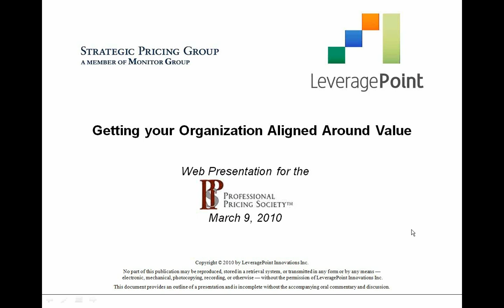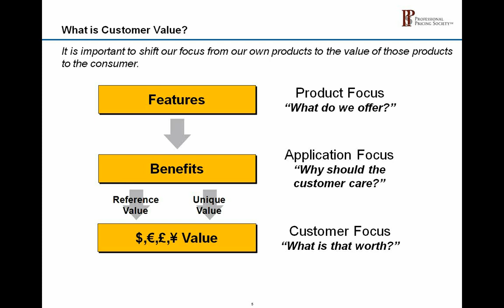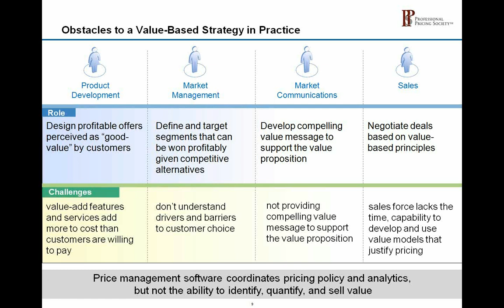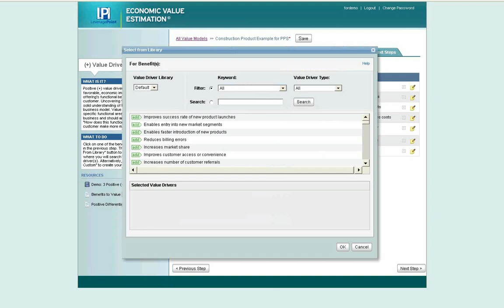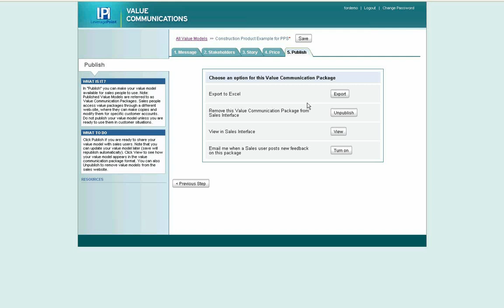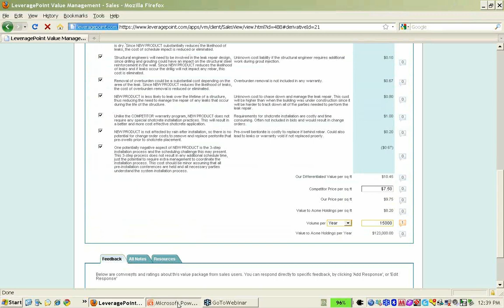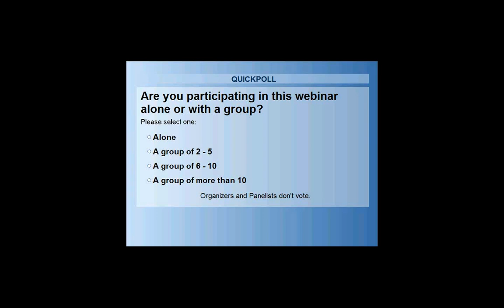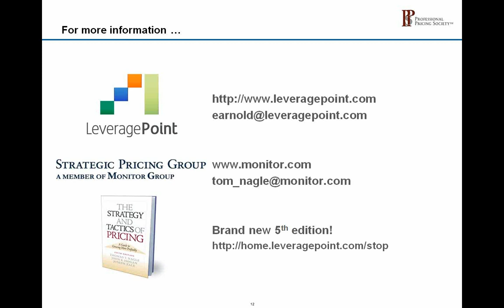Getting Your Org Aligned Around Value with Tom Nagle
In this webinar, Dr. Tom Nagle discusses exactly what is a value-based pricing and sales strategy, the major challenges you'll face implementing such a strategy, and how to align your organization around value.  Tom finishes with a case study of a successful transformation by a construction products company that achieved premium prices in a highly competitive market filled with lower-cost competitive products.